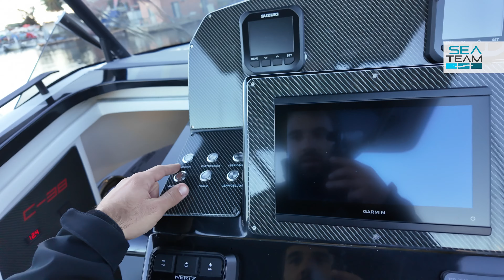A bordo di Oromarine C-38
Con la sua cabina con bagno separato, il doppio prendisole e i tubolari madewithORCA L'@oromarinebattellipneumatic2327 permette di effettuare uscite quotidiane e crociere per due persone. Scopriamolo insieme!

Lunghezza ft 11.70m
Larghezza 3.80m
Diametro tubolari 65 cm
Peso 3500 Kg
Serbatoio carburante 750L
Serbatoio acqua 150L
Portata persone 24
Categoria B
Prezzo di listino €185.000 + iva + Motori